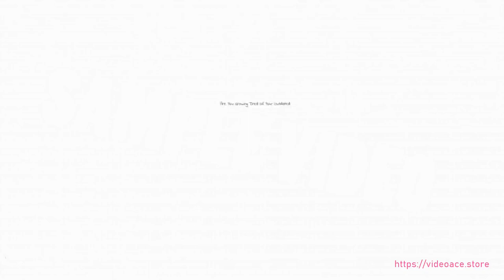Kitchen and Bathroom Remodeling Services - Whiteboard & Subtitles